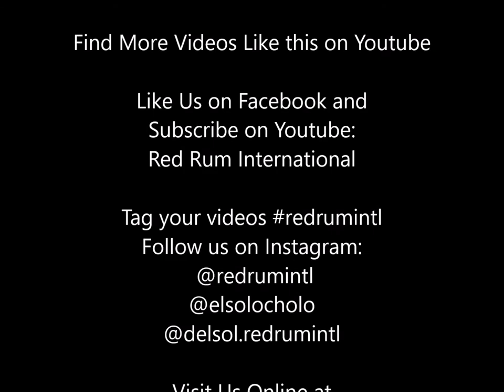Spearfishing Hogfish, Snapper, Grouper and more in South Florida | Miami, Ft. Lauderdale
A quick video of Team Red Rum Spearfishing Captained by Justin Garcia (@elsolocholo) doing what they do best off of the beaches of southeast Florida. Freediving, Spearfishing and living Tropical Lifestyle! Some Nice Hogfish, Grouper and Snapper were speared for this one! Find our diving and spearfishing products at redrumintl.com